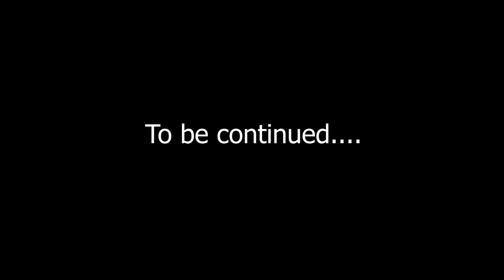Playing HIDE & SEEK in Among Us!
In today's video, we play some HIDE & SEEK in Among Us!